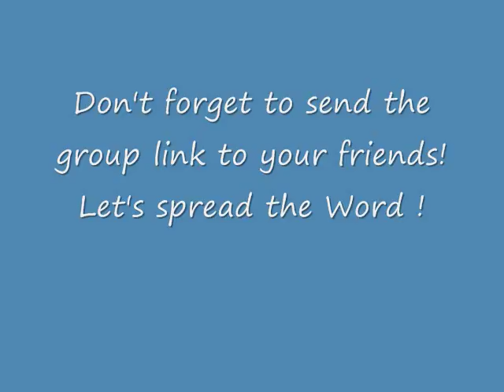Heal The World Instrumental Cover by William Chandler